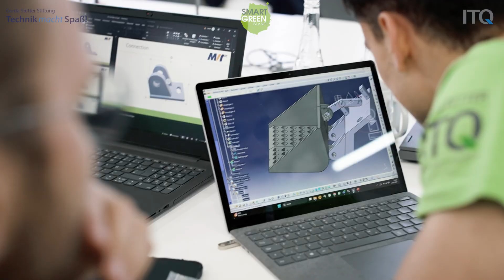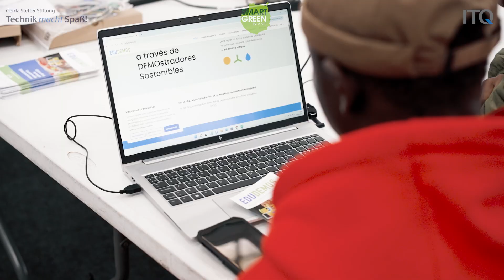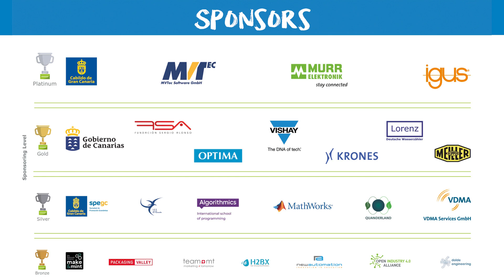Smart Green Island Makeathon Aftermovie 2025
From March 12th to 15th, 2025, the 8th edition of our SMART GREEN ISLAND MAKEATHON brought together 986 participants from 36 countries on Gran Canaria – including 546 Young Talents from 73 international universities and educational institutions.

Over the course of four inspiring days, international teams worked hand in hand with industry experts, solving real-world challenges and developing innovative prototypes. Whether it was Smart Green Energy, Sustainability, AI, Smart Farming, Smart Building, Smart Automation, Smart Production, Smart Green Mobility or Smart Green Logistic – creativity, teamwork and passion for technology were at the heart of every project.